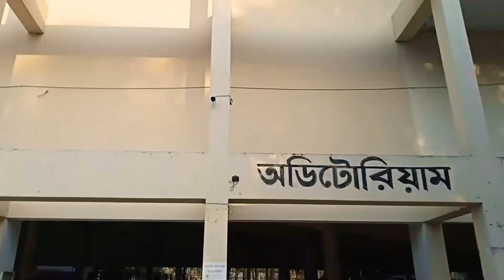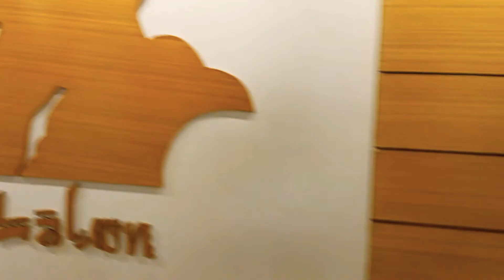LALON SAHER MAZAR | LALON SAHER AKHRA BARI | ANIK BISWAS VLOG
Baul samrat lalon saher mazar sewria, kumarkhali,kushtia.

ANIK BISWAS VLOG